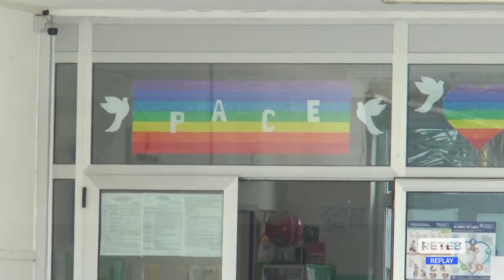Giulianova - Scuole, posticipata la prima campanella